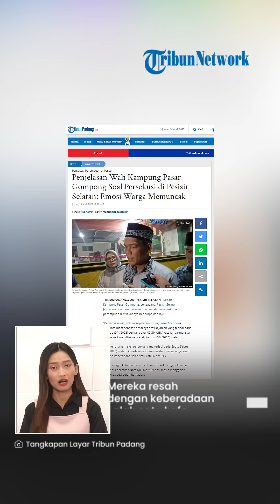PENJELASAN Kepala Kampung soal Persekusi 2 Wanita: Emosi Warga Meledak, Resah Kafe ada Live Music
TRIBUN-VIDEO.COM - Kepala Kampung Pasar Gompong, Lengayang, Pesisir Selatan, Januarmansyah menjelaskan penyebab persekusi dua perempuan di wilayahnya yang terjadi beberapa hari lalu.

Pihaknya meminta maaf karena telah terjadi peristiwa tersebut.

Januar mengatakan, aksi persekusi pada malam itu rupanya adalah spontanitas dari warga yang resah dengan keberadaan salah satu kafe berlive musik.